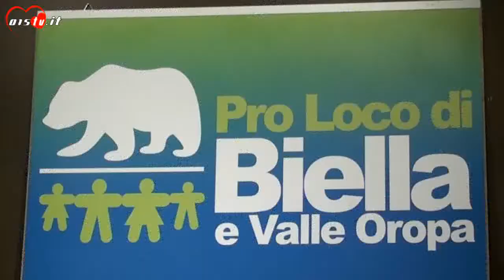20 01 2018 VIVA VITTORIA